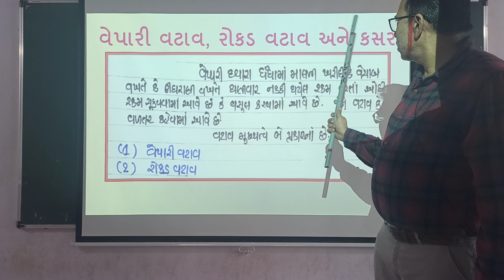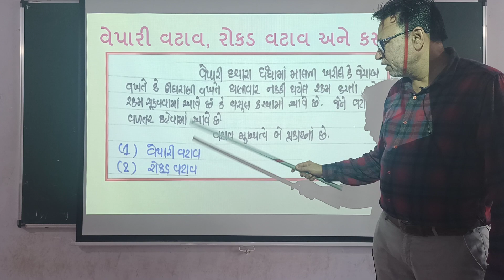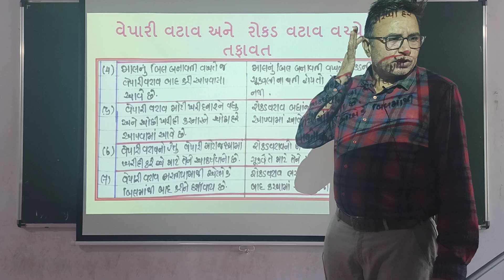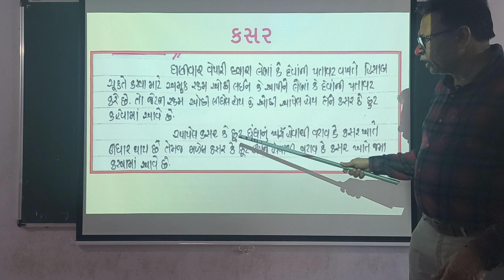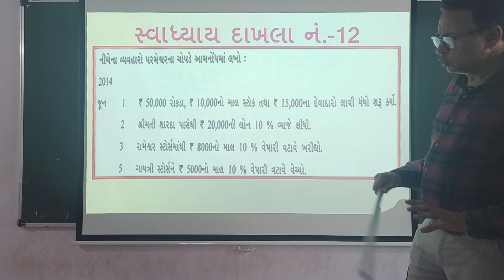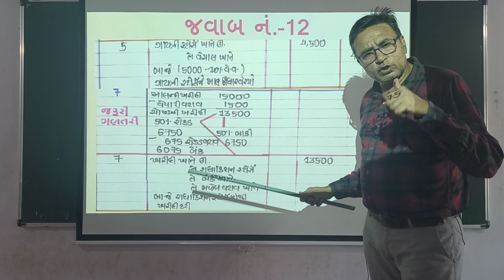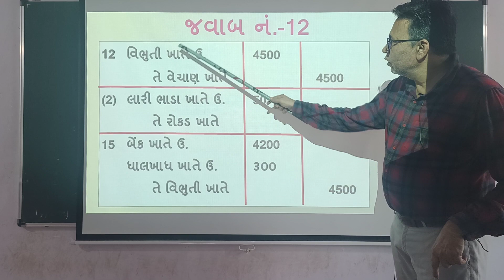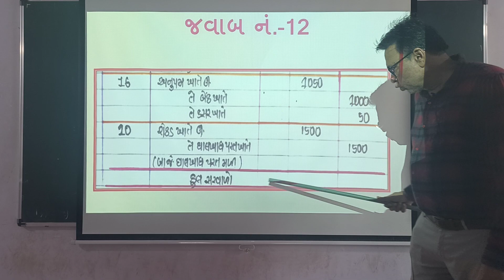ધોરણ 11 કોમર્સ, ACCOUNT.. આમનોંધ રોકડ વટાવ અને વેપારી વટાવ